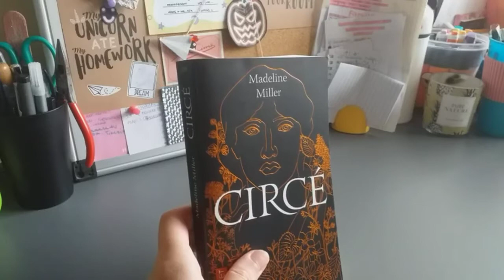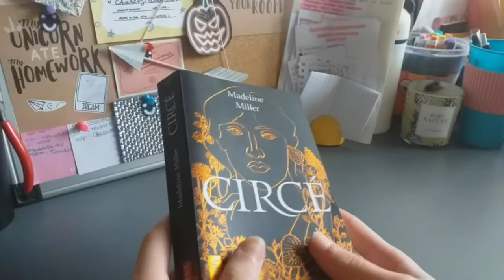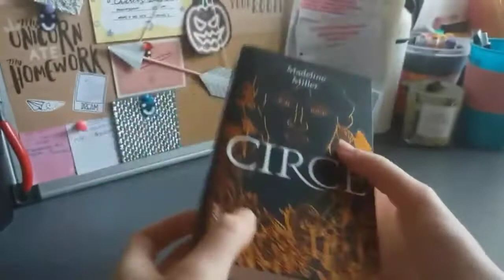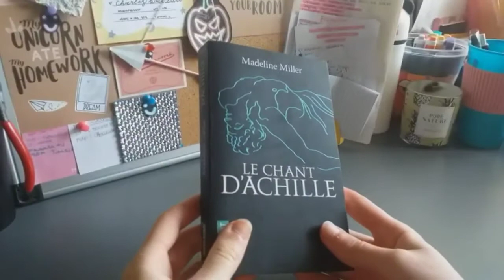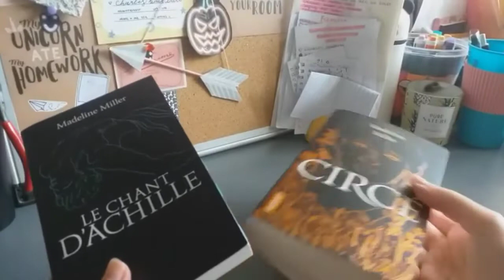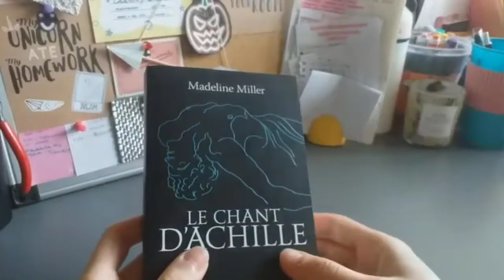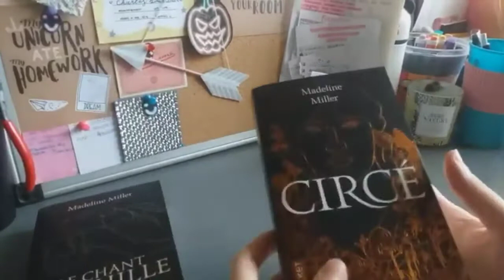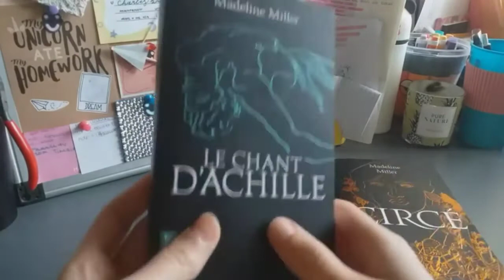Mon avis sur Madeline Miller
Hey,
Aujourd'hui on se retrouve pour une nouvelle vidéo, comme vous avez pu le voir dans le titre, je vous parle de l'auteure Madeline Miller, et de ses deux romans "Le Chant d'Achille" et "Circé".

Infos en plus:
⚡Je suis au Lycée en Première STMG
⚡J'adore l'art en général, voyager, rire et surtout manger!

Bye

🃏Artéa🃏